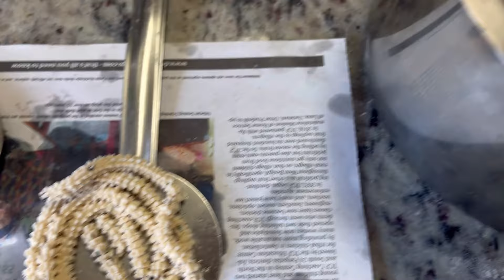Coimbatore style Diwali murrukku palagaram 🍽️ | Weekend Special | Aabidaaryan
Welcome to Aabidaaryan! This weekend, treat yourself to a delicious spread of Coimbatore Diwali murukku palaharam with easy and tasty varieties—. Perfect for evening snacks  are simple to make and pack a punch of flavor. Whether you prefer the classic Diwali murukku palaharam or something with a spicy kick, this video has you covered!
In This Video, You’ll Discover:

How to make Diwali murukku palaharam with flavorful and delicious food .
Good to have as a side dish with rice, rasam, sambar.

What You’ll Need:

Urad dal
Split chana dal
Idly rice
Black sesame seed
Ajwain
Butter
Required salt
Water
oil

How to Make Coimbatore Style Diwali murukku palaharam:
Grind idli rice, make powder split chana dal and urad dal, mix it with sesame seeds, ajwain, required salt,, and then fry in oil.
Why You’ll Love This Recipe:

Simple & Quick: These Diwali murukku palaharam are easy to make and perfect for a quick meal.
Customizable: Everyone loves the Diwali murukku palaharam at your custom by adding your favorite veggies.
Tasty & Versatile: From Diwali murukku palaharam you can take it with evening snacks, this is great for all Fish lovers!!

Serving Suggestions: Serve these Coimbatore Diwali murukku palaharam for a complete South Indian meal.